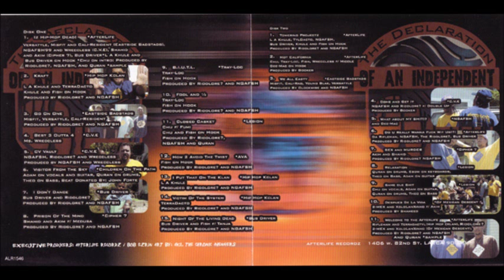Tray Loc - Fool And ½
song : Fool And ½
artist : Tray Loc
producer : NgaFsh
album : The Declaration Of An Independent

Afterlife Recordz 2000